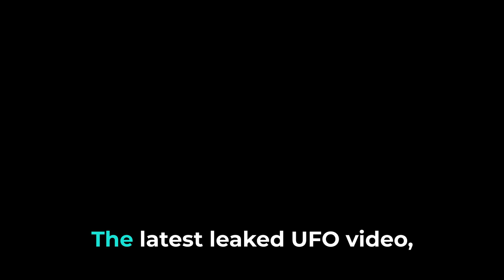IRAQ Jellyfish' UFO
The mesmerizing "jellyfish" UFO phenomenon! 🌌 UFO enthusiast and journalist Jeremy Corbell unveils raw footage showcasing this mysterious craft's transmedium capabilities, effortlessly gliding through both air and water. We invite you to be part of the quest for answers in the uncharted territories of unidentified aerial phenomena. 🚀

For Advertising Inquiries or if you have any stories you want us to cover, send an email to: